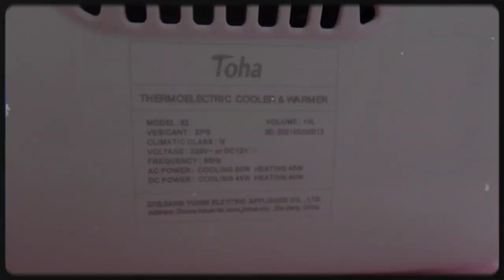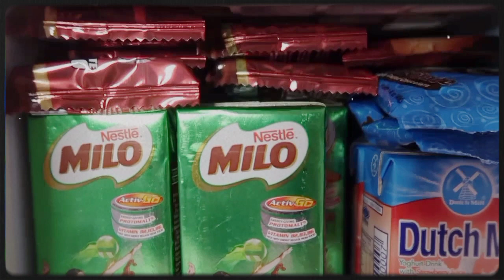unboxing mini refrigerator | Marielle Jois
f a q s :
age: 19